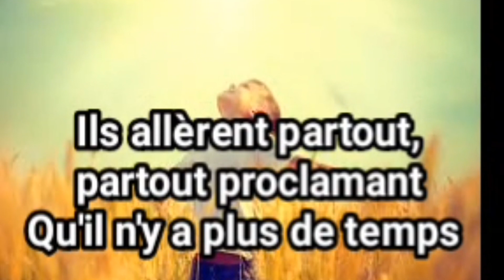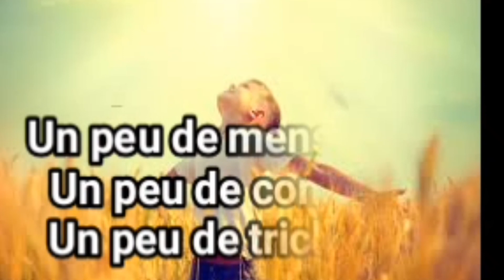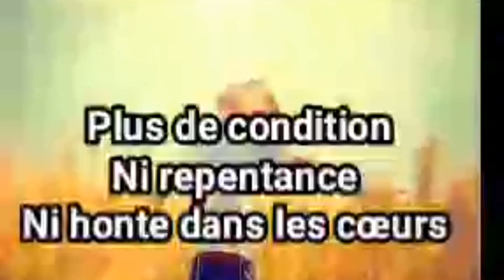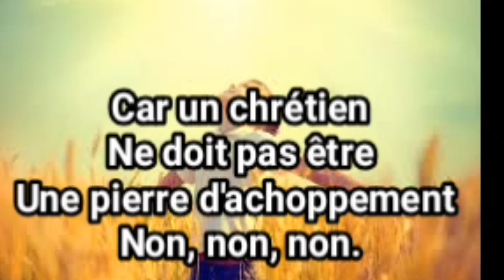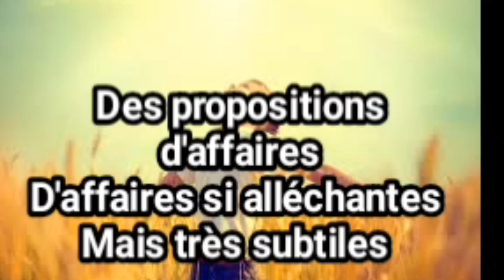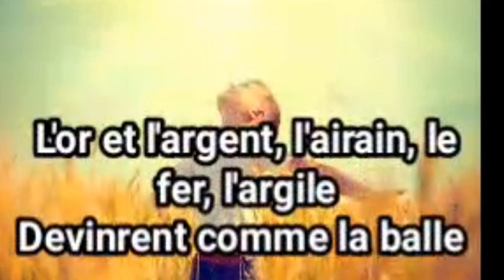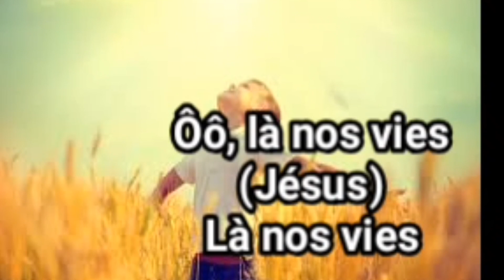LAODICÉE/ Le Poète Mathusalem Moutsouka